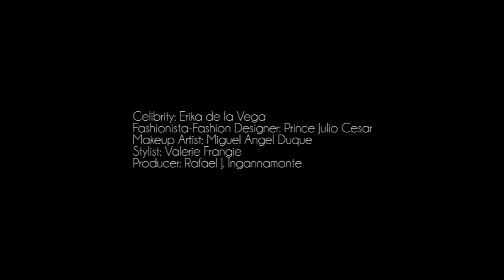ERIKA DE LA VEGA LATIN BILLBOARDS 2015